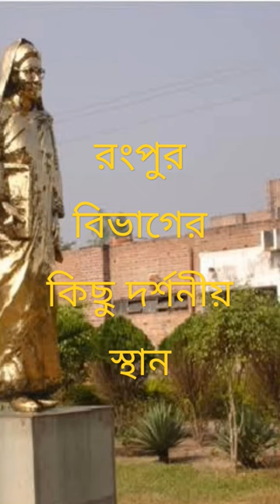রংপুর বিভাগের দর্শনীয় স্থানসমূহ তথ্য।Most spectacular place information in Rangpur Division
Description-This video does not contain any violence. Presented solely for the purpose of educating and informing the audience. MM News TV only produces such content. I want to say to other YouTube brothers if you have any kind of claim, please tell me by email, don't beat steak. Thanks for sticking around